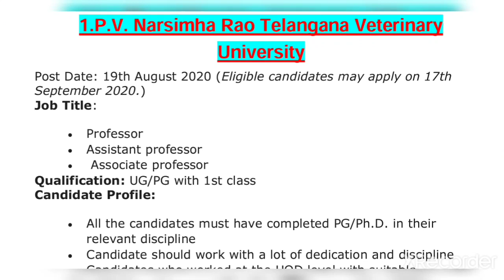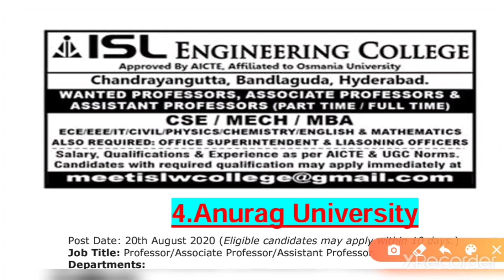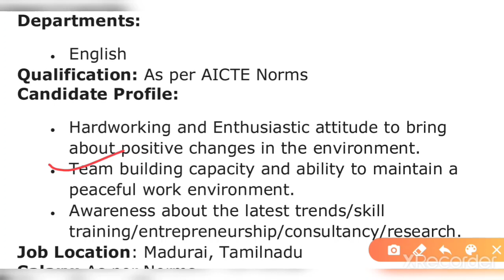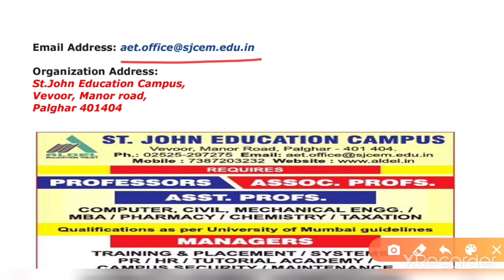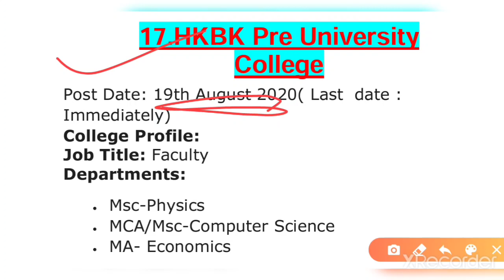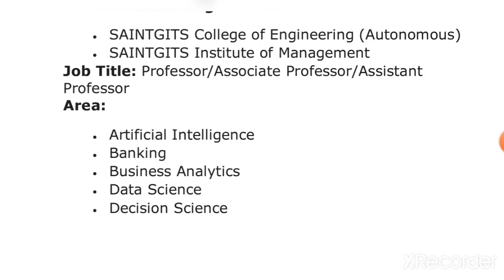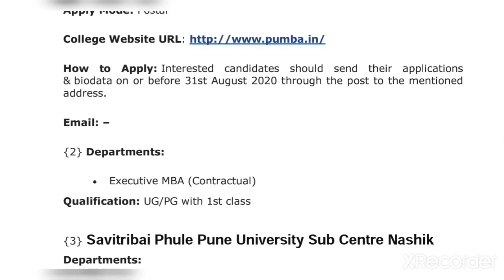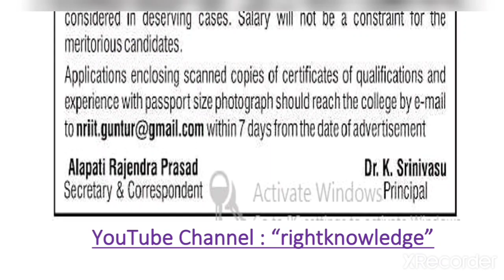sppu assistant professor vacancy 2020।assistant professor vacancy 2020 in bihar ।WB।UPHESC।BPSC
Hello Students,
                        Today I'm informing you assistant professor vacancies in
1.P.V. Narsimha Rao Telangana Veterinary University.
2.SGGS Khalsa College, Hoshiarpur.
3.ISL Engineering College, Hyderabad
4.Anurag University
5.Anna University – MIT campus
6.Jai Bharath Arts and Science College, Ernakulam
7.Sollamalai College of Engineering
8.HKBK Degree College
9.PERI Arts and Science College, Chennai
10.Seth Tek Chand College of Education
11. Mehmuda Shikshan and Mahila Gramin Vikas Bahuddeshiya Sanstha’s Central Indian College of Pharmacy, Nagpur
12. St.John Education Campus, Palghar
13. Shroff S.R.Rotary Institute of Chemical Technology, Bharuch
14. Indian Institute of Management Bodh Gaya
15.Guru Nanak Khalsa College, Abohar
16.Sona College of Technology
17.HKBK Pre University College
18.Vemu Institute of Technology, Chittoor
19.Sir M.Visvesvaraya Institute of Technology, Bengaluru
20.KLE Technological University, Hubballi
21.Arignar Anna College (Arts and Science)
22. College of Engineering & Institute of Management, Kottyam
23.Ramaiah Institute of Technology, Bengaluru
24.Sethu Institute of Technology, Virudhunagar
25.G.V.Acharya Institute of Engineering and Technology,Shelu
26.Savitribai Phule Pune University
27.Thiagarajar College, Madurai
28.Swarna Bharathi Institute of Science and Technology, Khammam
29.Nilgiri College of Arts and Science
30.Selvam College of Technology
31.Kazi Nazrul University, west bengal
32.NRI Institute of Technology, Guntur
Watch Complete Video. Best of Luck all of you .

Note : वेकैंसी की डिटेल्स पढ़ने के लिए नीचे दिए गए link पर क्लिक करें । 👇👇👇👇👇👇👇

Whatsapp Group link :-  व्हाट्सएप ग्रुप हटा रहे हैं, चैनल से क्योंकि अधिकतर लोग बिना वीडियो देखें , सीधे प्रश्न पूछना आसान समझते हैं। अतः पहले वीडियो देखने उसके बाद कुछ समझ ना आने पर ही कमेंट के माध्यम से प्रश्न करें ।
Note : -      बिना पूछे कॉल ना करें ।
Telegram channel for Daily MCQ's & Free Test Series for all Competitive Examination like UGCNET/IAS/PCS/SSC/BANK/RAILWAY ETC .😍😍😍😍😍😍😍
Facebook Groups for Discussion and Pdf -😍😍😍😍😘😘😘😘😘😘😘😘😘😘

ph.d notification
Sardar Patel University
central university phd notification
central university phd form
IASE CHURU RAJASTHAN
SPPU admission 2020-21
right knowledge
uphsec assistant professor vacancy 2020
bpsc assistant professor vacancy 2020